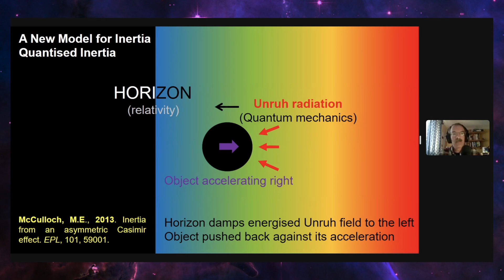New Physics of Inertial Mass - Dr. Mike McCulloch, University of Plymouth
or search for DemystifySci wherever you get your podcasts!